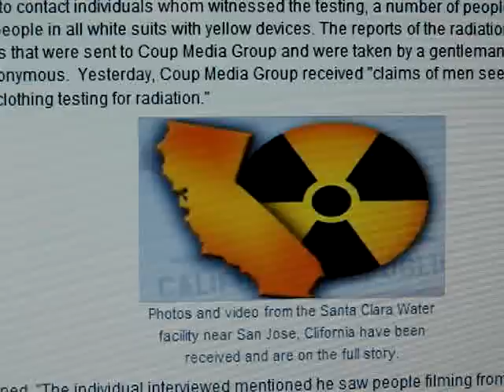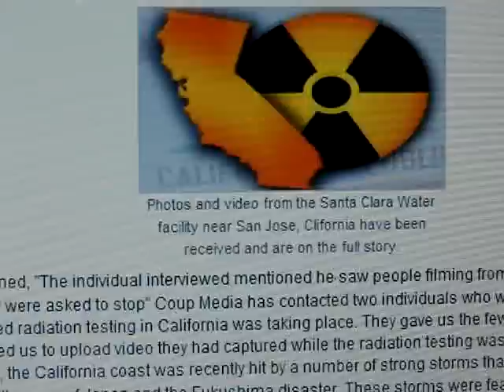RADIATION TESTING IN FULL HAZMAT SUITS~SAN JOSE~4/15/2011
Original report 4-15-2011~In Santa Clara County, California, USA  two men took pictures and a video proving the testing of water for radiation fallout is being done but the results are being withheld.
Article is from Coup Media. They called the Santa Clara County Water district and were told they were unaware of any testing being done.
Is it normal protocol to wear HAZMAT gear when testing for radiation?     hmmmm?